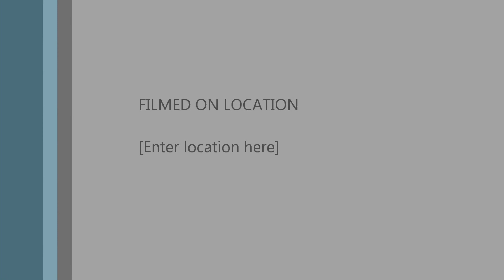Roommate hassles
it only takes one instance for a person to finally snap and loose they mind. We streamed this on twitch while doing an extra-life charity event